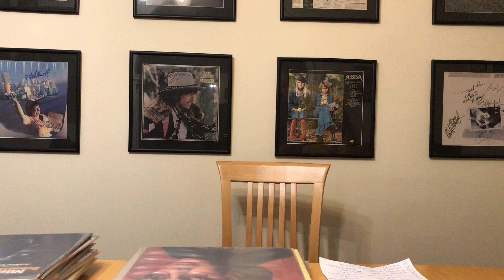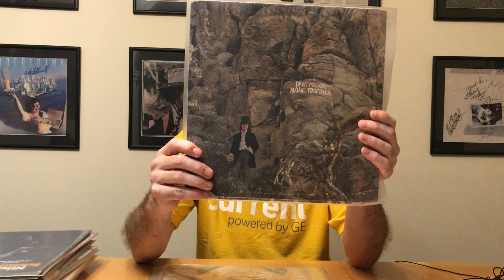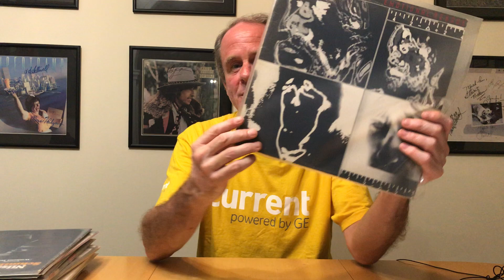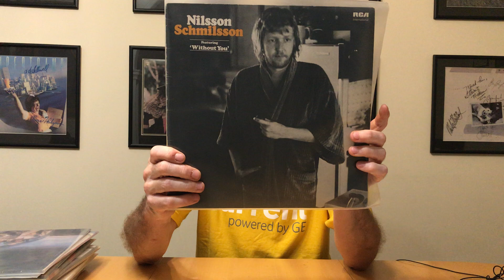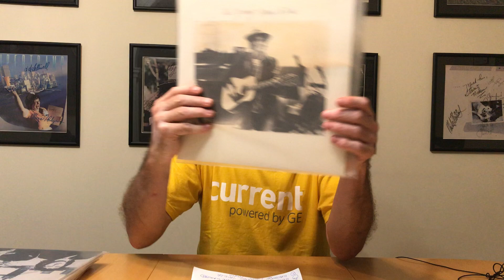Some of my favourite ballads